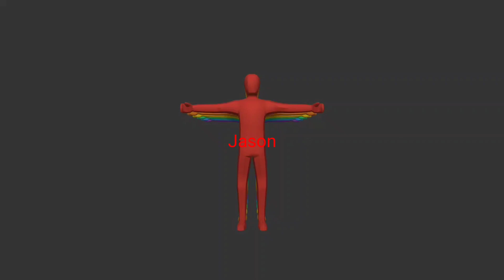The 6 Dummies Intro